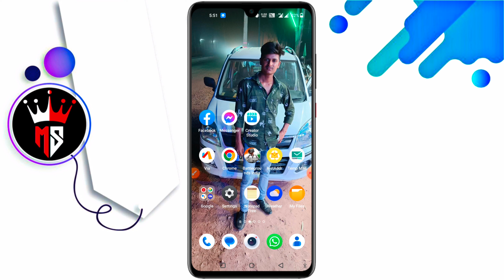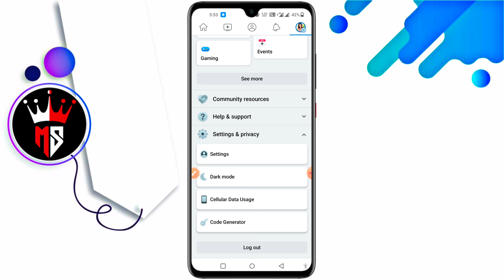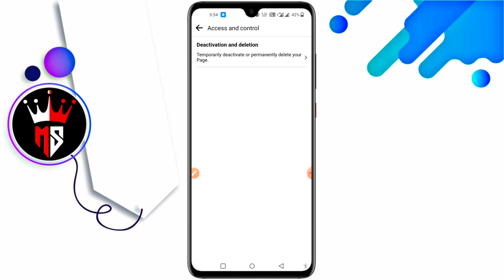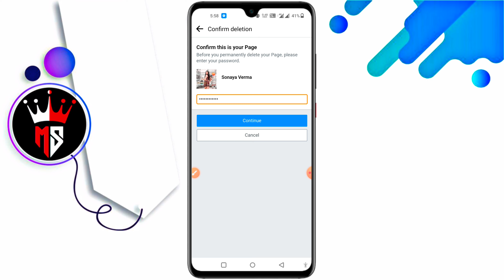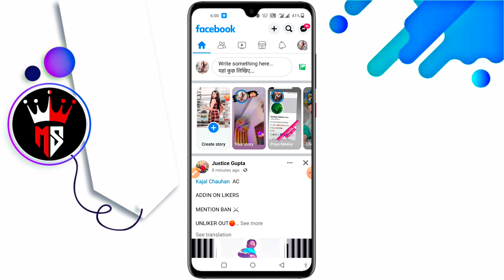How to delete facebook page permanently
➤ Channel by: 𝐌𝐚𝐡𝐞𝐬𝐡 𝐂𝐡𝐚𝐧𝐝𝐫𝐚
➤ From: Agra, Uttar Pradesh (india)